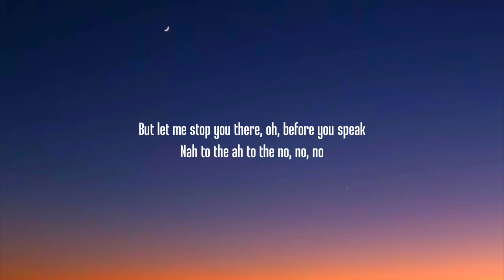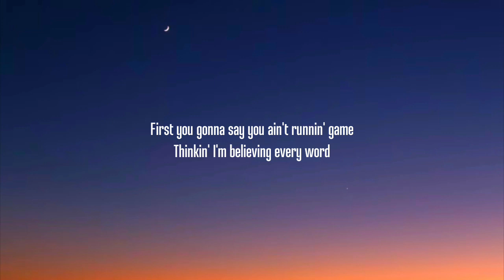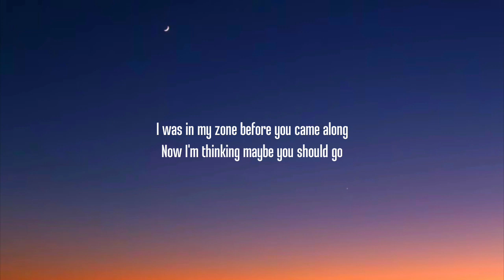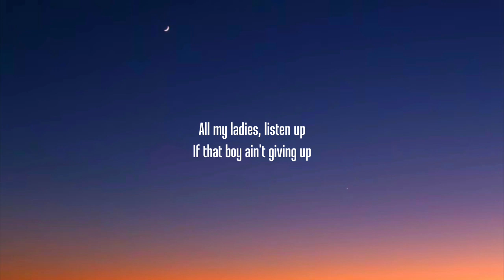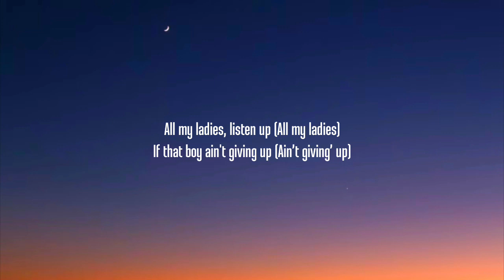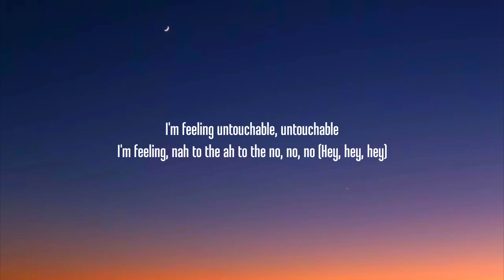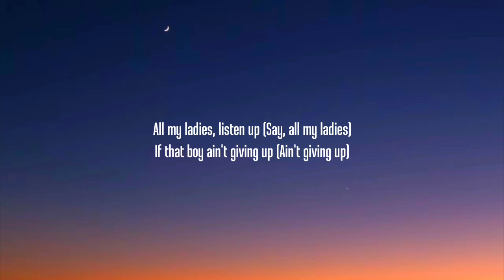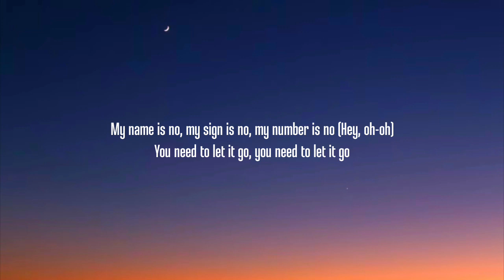Meghan Trainor - No (Lyrics) Untouchable